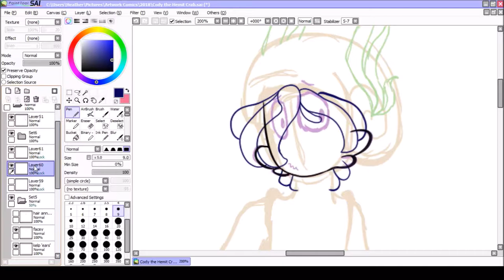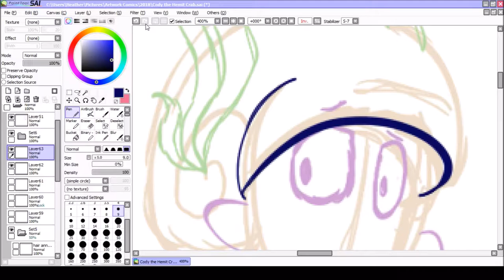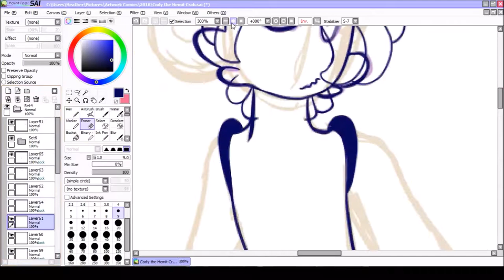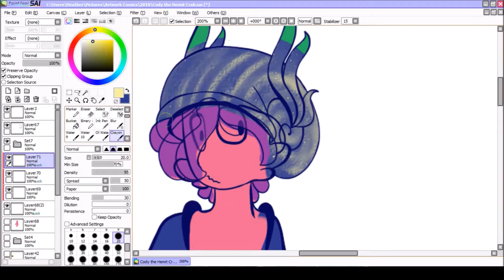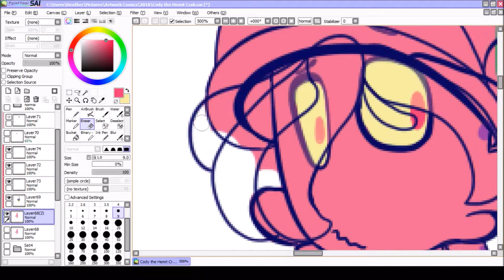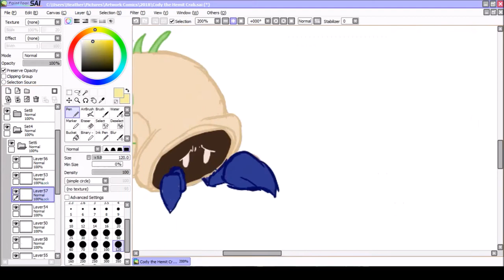Design Trade Speedpaint - Cody the Hermit Crab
This is my half of a design trade with @torterex on DA.
Apologies for any cuts/pauses/jumps, my recording software is acting up ;v;

I hope you enjoy, and thank you very much for watching